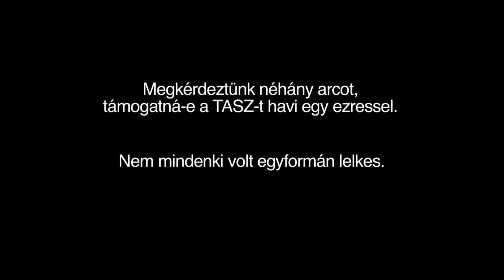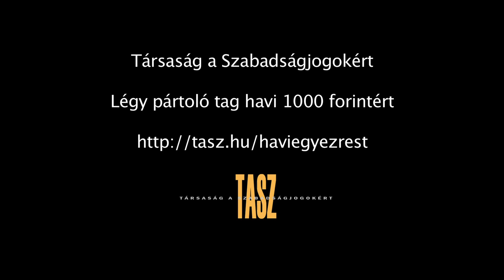ADJ EGY EZREST A TASZ-NAK! (Rövid változat)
Mi lenne a TASZ nélkül? Dobáljunk-e kézigránátokat?